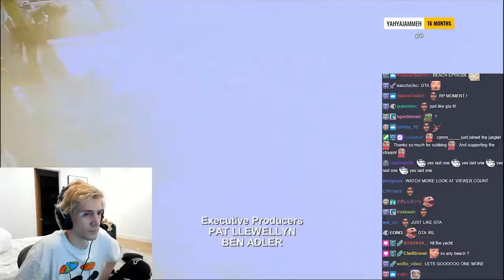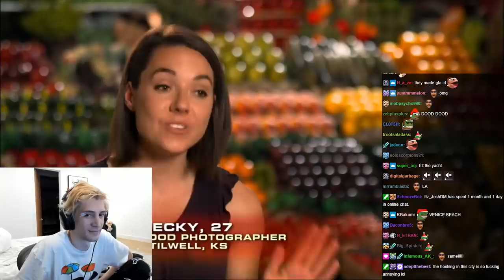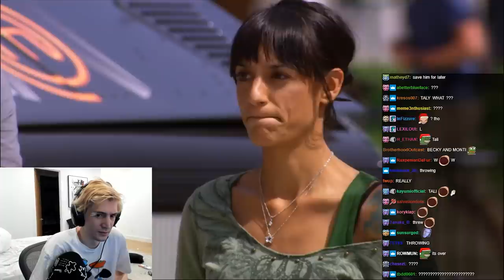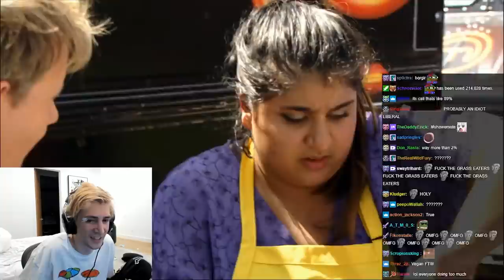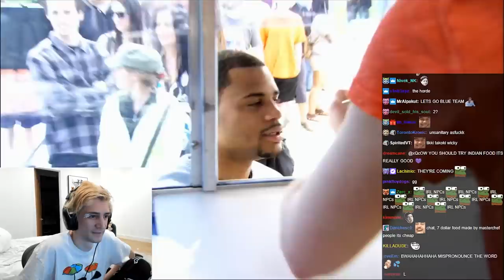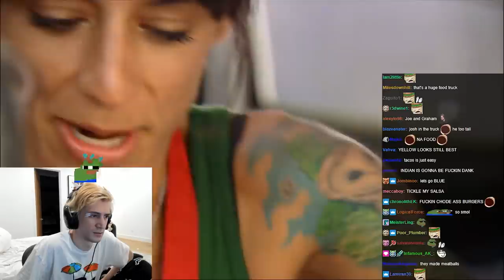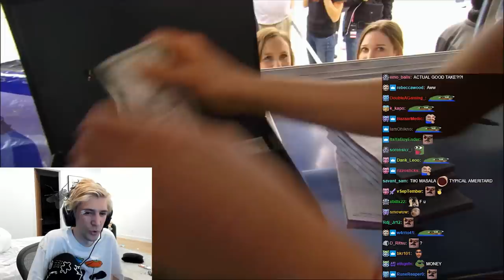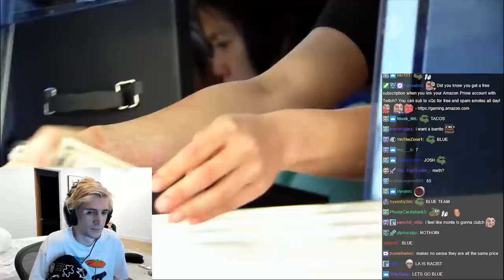xQc watches MasterChef S03E09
xQc is taken through a rollercoaster full of emotions as tensions rise between contestants and a few key players head home in Season 3 Episodes 7, 8, 9, and 10